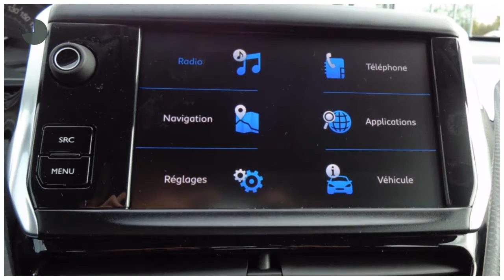Peugeot 2008 1.2 VTI 81KW